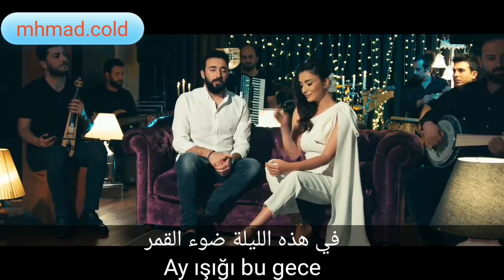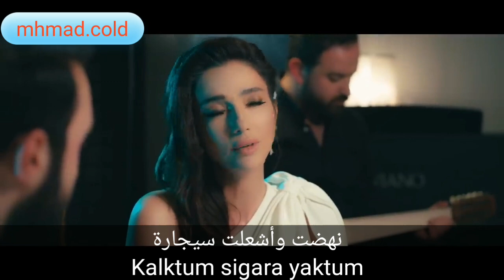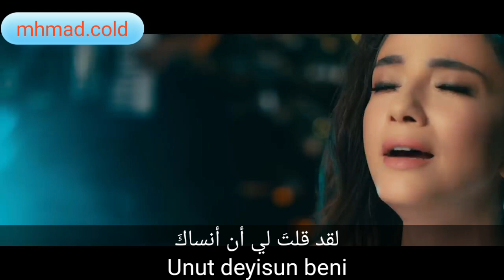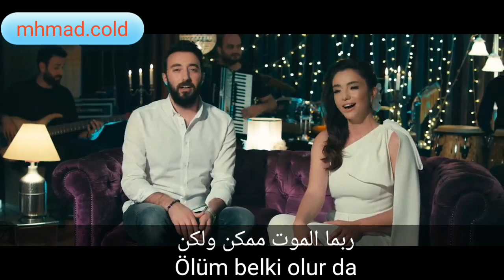أغنية تركية حزينة أويكو قورمان وكوليفا - ضوء القمر مترجمة للعربية Koliva & Öykü Gürman - Ay Işığı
للمزيد من أغاني المغنية والممثلة التركية أويكو قورمان الدخول على قائمة التشغيل الخاصة بالممثلة:

وللمزيد من أغاني مسلسل أشرح أيها البحر الأسود الدخول على قائمة التشغيل الخاصة بالمسلسل:

والرجاء الإعجاب بالفيديو والاشتراك بقناتنا على اليوتيوب لدعمنا على الاستمرار بالترجمة والنشر